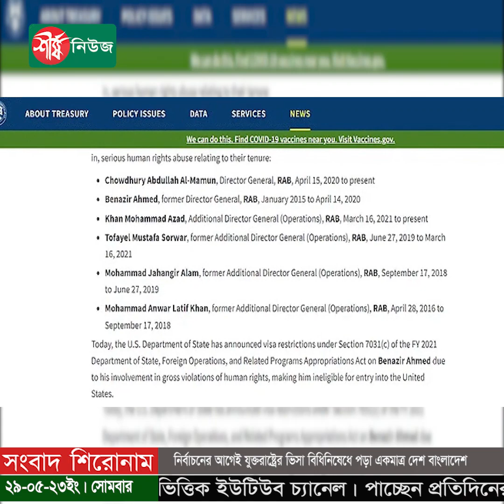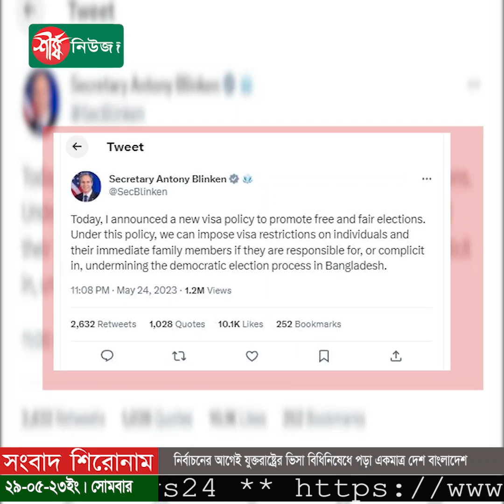নির্বাচনের আগেই যুক্তরাষ্ট্রের ভিসা বিধিনিষেধে পড়া একমাত্র দেশ বাংলাদেশ | Usa | Bd | Sheersha News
নির্বাচনের আগেই যুক্তরাষ্ট্রের ভিসা বিধিনিষেধে পড়া একমাত্র দেশ বাংলাদেশ | Usa | Bd | Sheersha News#USA

ধন্যবাদ..